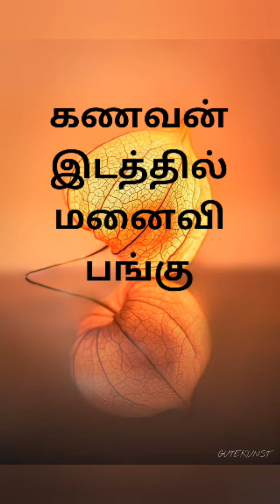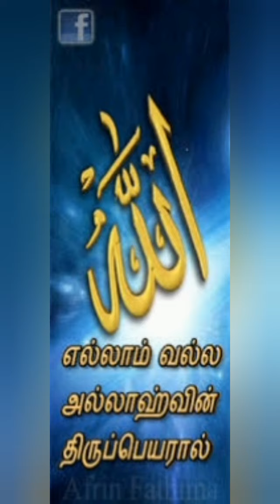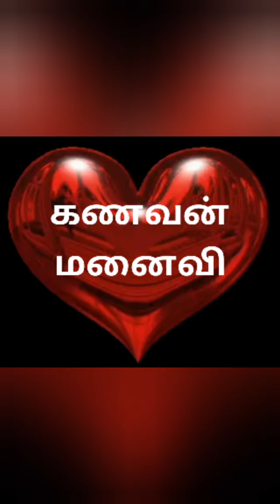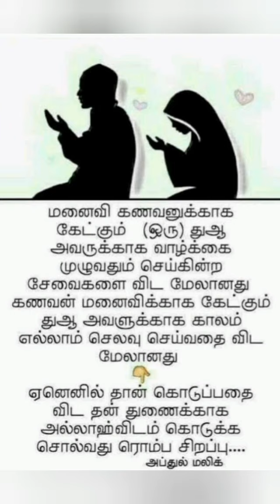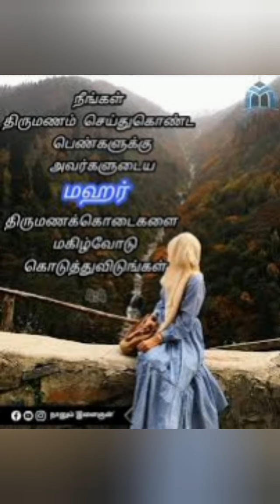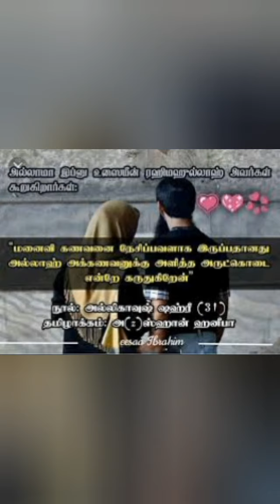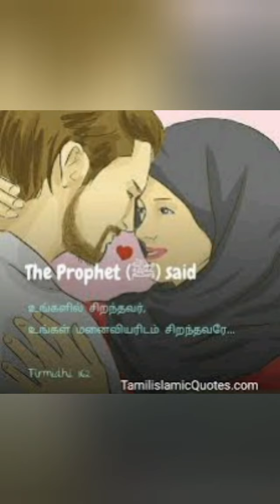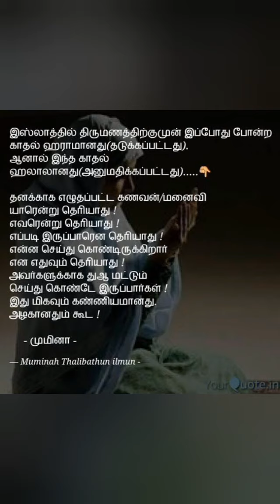மனைவி என்பவள் எப்படி இருக்க வேண்டும்?ipkislamiyapengalkootam